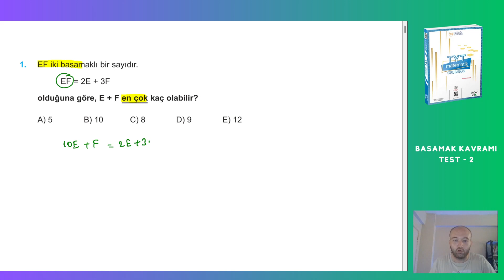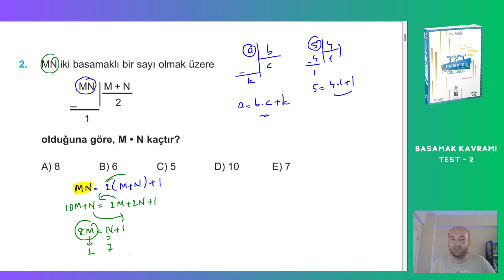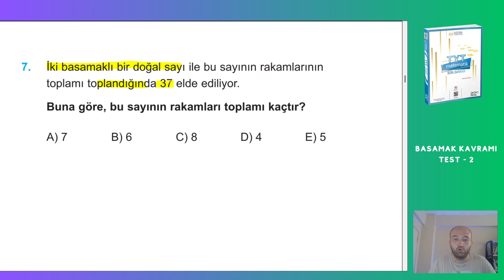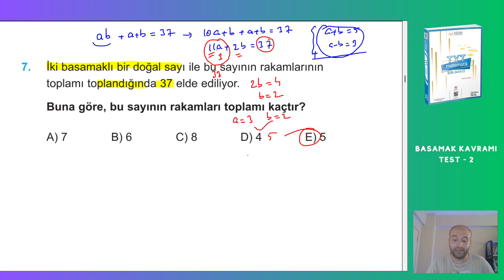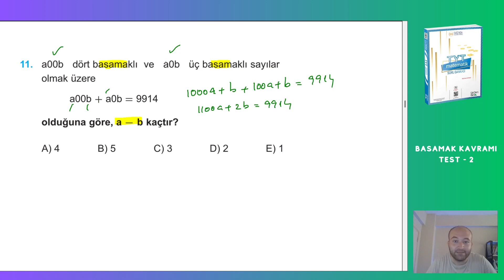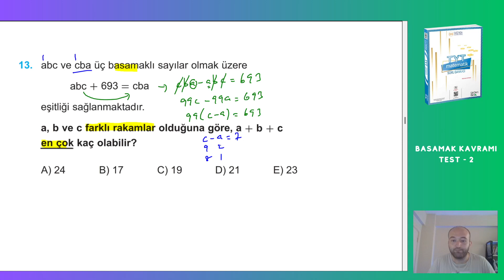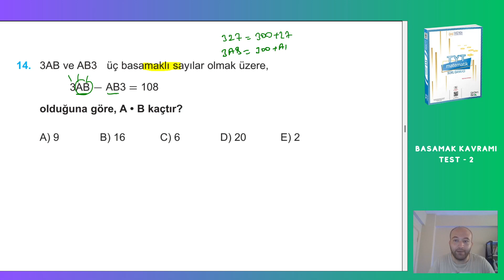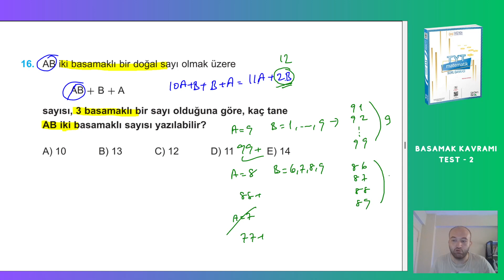2024 | 345 TYT MATEMATİK SORU BANKASI ÇÖZÜMLERİ | BASAMAK KAVRAMI | TEST 2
Bu videoda 345 tyt matematik soru bankası 2024 çözümlerine devam ediyoruz. 345 tyt matematik basamak kavramı test 2 yi çözdüm. Herkese faydalı olması dileğimle.